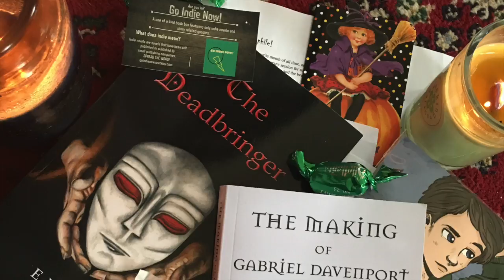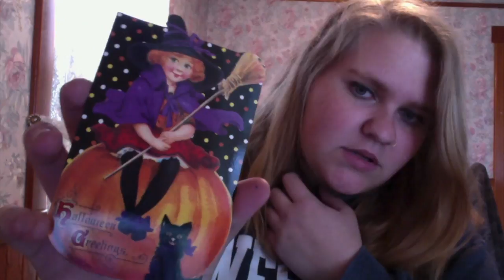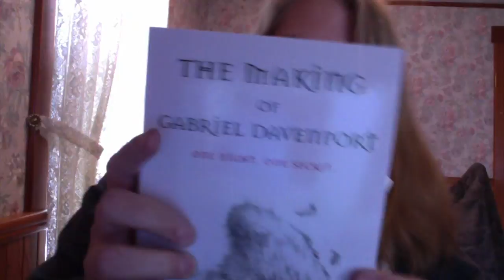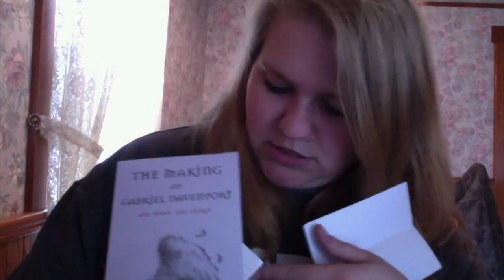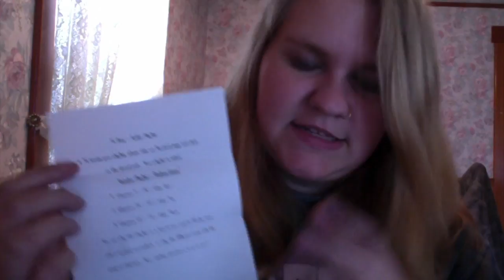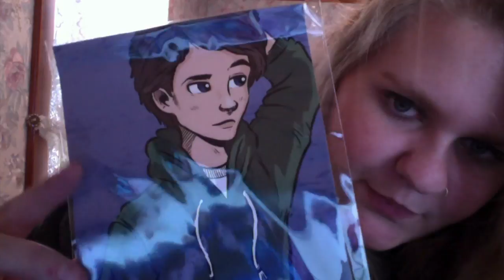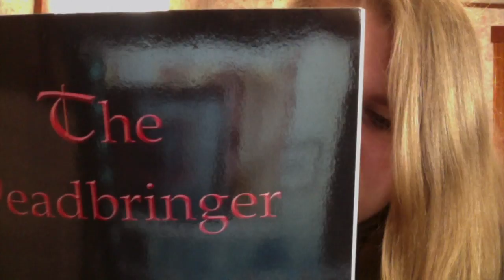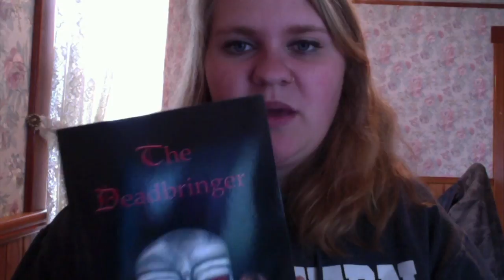Go Indie Now October Unboxing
This video is about Go Indie Now October Unboxing